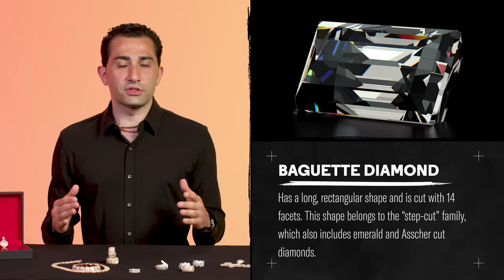Jewelry Expert Critiques Migos' Jewelry Collection | Fine Points | GQ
Celebrity jeweler Trax (Maksud Agadjani) knows his diamonds, and he's back to break down the Migos collection. Join him as he critiques the millions spent by Migos on chains, grills and pendants, including Quavo's baguette grill, Offset's cuban links, and Takeoff's solar system chain.